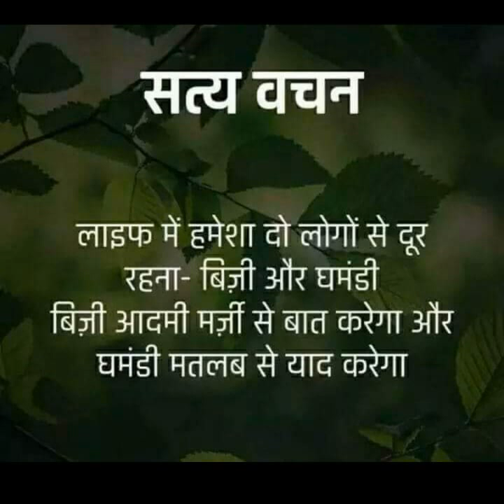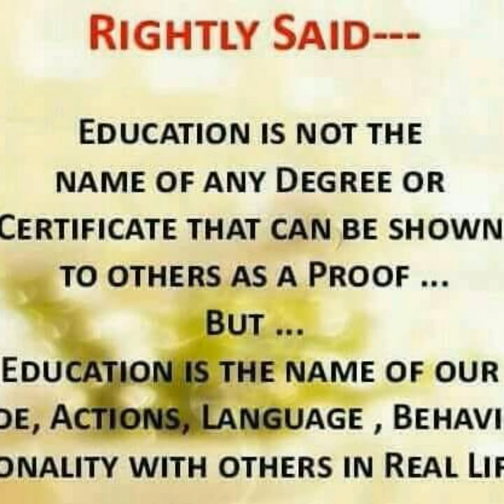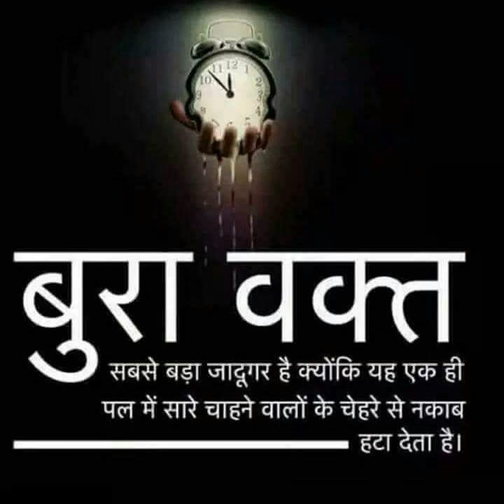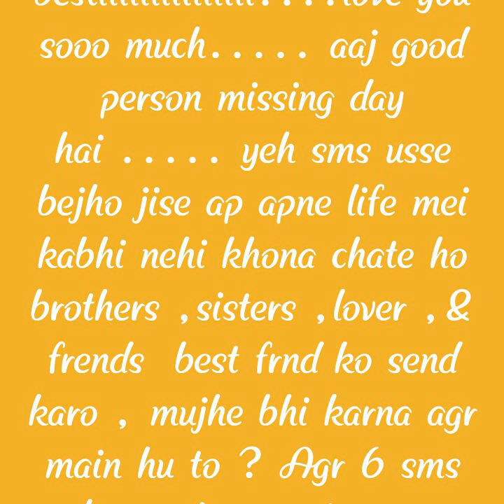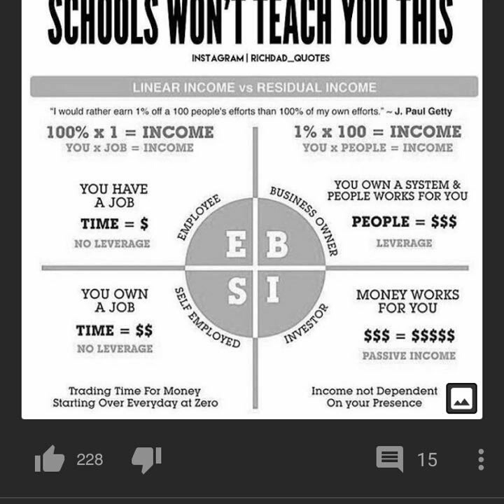Ziyda educated log kamyab q nahi ho pata hai reason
This video help us to create knowledge to deals with problems